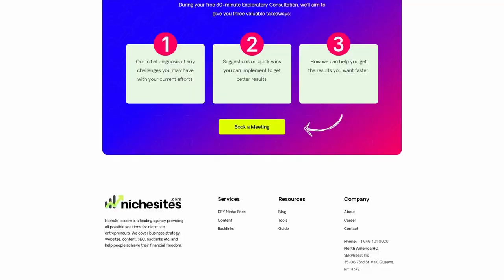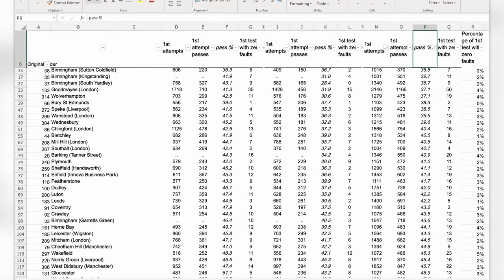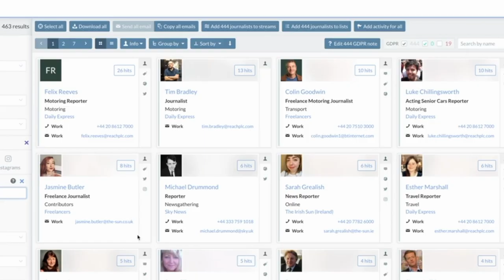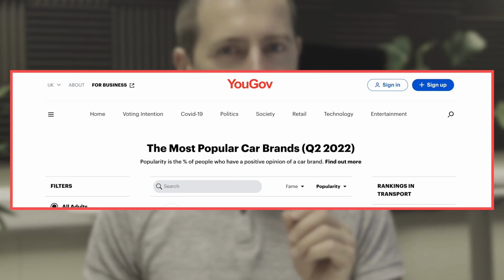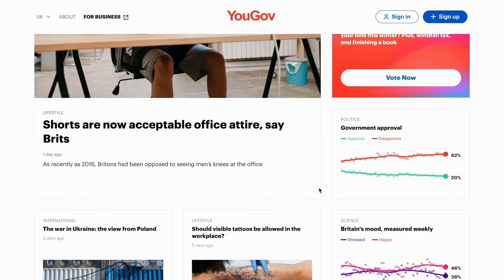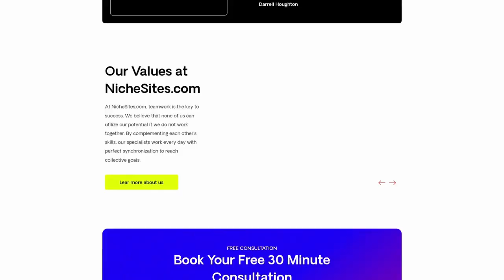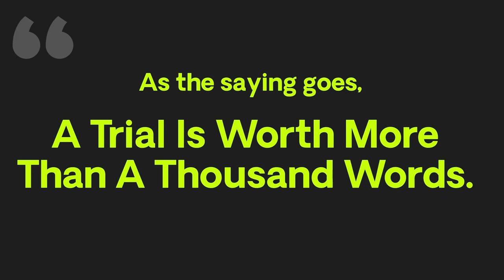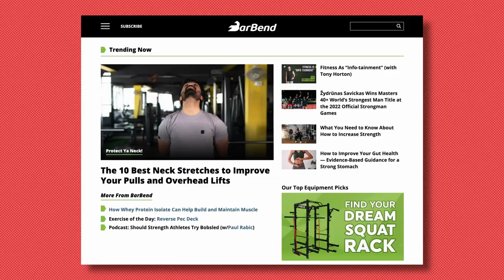How Emil Shour Grew His Agency Profits to $250k in its 2nd Year While Also Growing 3 Niche Sites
Are you dreaming of having your own online business? Do you want to know the secrets of succeeding in the digital world? Then, you need to listen to this week's episode of the Niche Pursuits podcast!

Host Jared talks to Emil Shor, an expert in SEO work and website building.
Emil shares his experience and insights on how to build a successful online business. He left work as an in-house SEO and started his own agency in 2021. With a smart and craft business structure he gives himself the freedom and flexibility to use contractors as needed.

There's a lot of nuggets of wisdom here:
* He emphasizes the importance of quality links and a hybrid approach to keyword research.
* He suggests choosing the easiest keywords within a cluster to rank for and building authority before moving on to the rest.
* He also talks about evolving the content strategy over time and feeding writers topics they are experienced in.

Emil also reveals his strategy for creating assets and investments outside of his agency by building websites. He targets long-tail keywords and different clusters within the niche rather than just going after the lowest competition keywords.

Emil's experience in building successful niche sites and running his own agency provides valuable insights for those looking to start their own online businesses. And his advice can help you achieve long-term success in search and potentially fast-track you to success in the digital space.
So, if you want to learn the secrets of building a successful online business, don't miss it!

Topics Emil Shour Covers
* His background in SEO
* Starting his own agency
* How his agency is set up
* Pros and cons of being an in-house marketing vs business owner
* Revenue numbers
* Building his sites on the side
* Acquiring a site
* Topic clustering
* Content growth strategy
* Tips for buying a site
* Digital PR campaign
* Niche sites vs brand sites
* Gambling in the parenting niche
* Balancing agency work while growing niche sites

Timestamps:
00:00 - Intro
06:35 - Emil’s Background
10:05 - His Business Structure
18:50 - Building Niche Sites
25:40 - Growing a Portfolio
31:50 - Topic Clustering
40:20 - Tips for Acquiring a Site
46:30 - Link Building
50:05 - Building a Brand Via Links
53:00 - His 3rd Site
56:00 - Future Plans